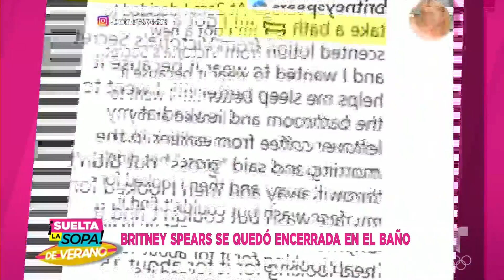¡Liberen a Britney!... pero del baño en el que se quedó atrapada | Suelta La Sopa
Video oficial de Telemundo Suelta La Sopa. Britney Spears pasó una madrugada encerrada en el baño de su propia casa y ella misma reveló cómo sucedió y quién la rescató... y no fue su novio.